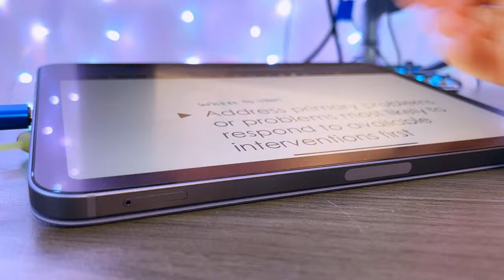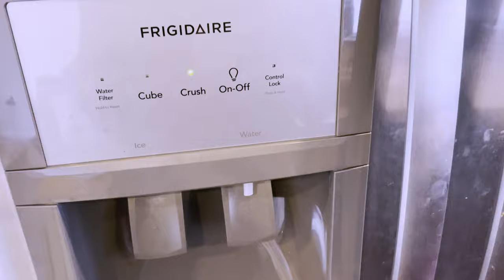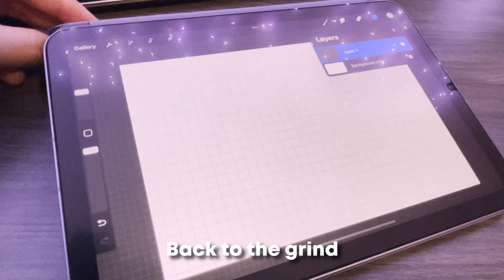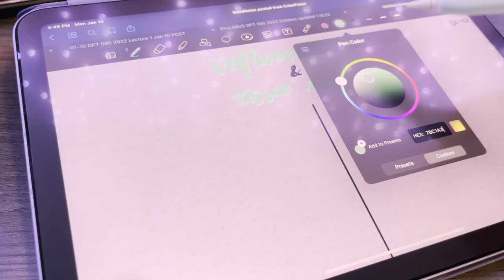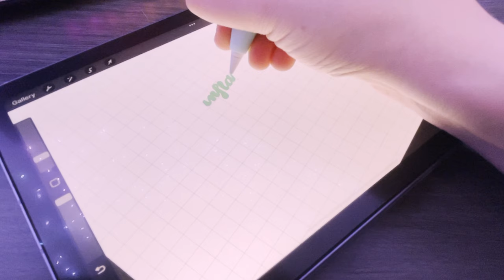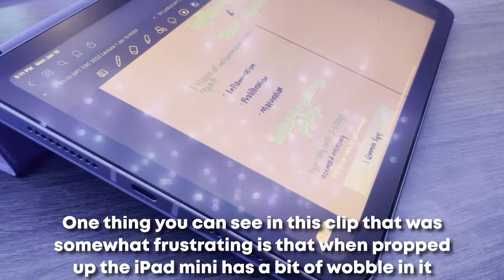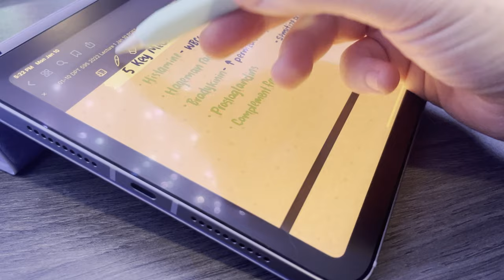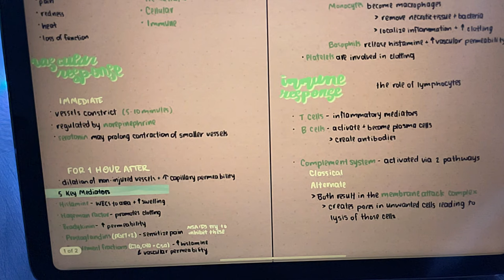Study Vlog | Day in the life with my iPad Mini | Physical therapy student vlog | PT school vlog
Physical Therapy student's first study vlog featuring the iPad MINI!

First day back at my second semester of physical therapy school, and we are attending zoom university for this first week of graduate school, so I decided to film a day in the life with my iPad Mini, featuring Goodnotes 5, Procreate, and many more. Also cats. Always cats.

Since we were online for our first day back and I left my iPad Pro downstairs and I am notoriously lazy, it seemed like a great idea to spend the day on my iPad Mini so I could give you a graduate/physical therapy student's perspective on whether or not this device will work for you.

What products I use:
Apple iPad Pro 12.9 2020
Apple iPad Mini 6
Apple Pencil 2

Etsy Shop

I'm a 1st year Doctor of Physical Therapy student in the PNW. Content includes study vlogs, study with me's, iPad tips and tricks, school tips and tricks (both specific to physical therapy school and not), and of course, my cats. (Yes, my name is Kat, and I'm also a crazy cat lady).